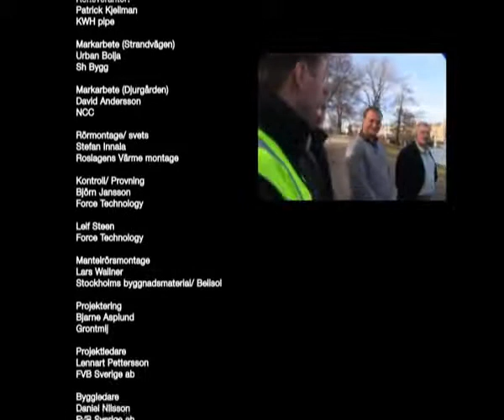Fjärrvärme till Djurgården Del 2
Styrud levererar fjärrvärme till Djurgården
Uppdragsgivare: Fortum värme AB